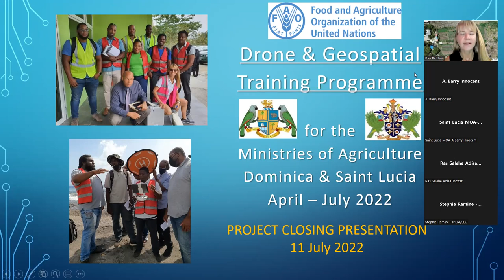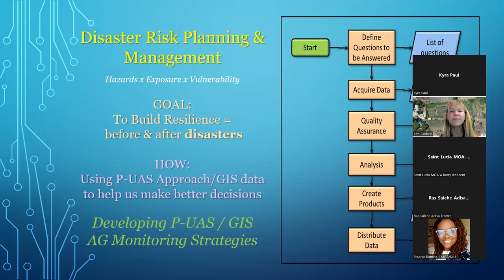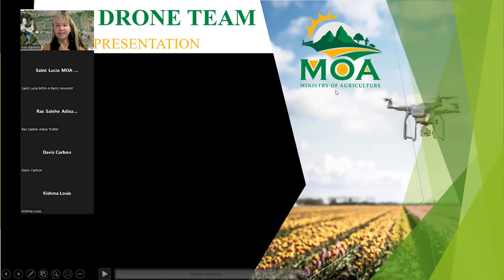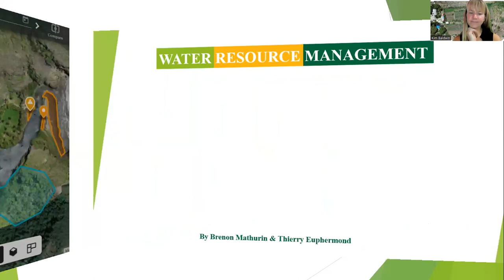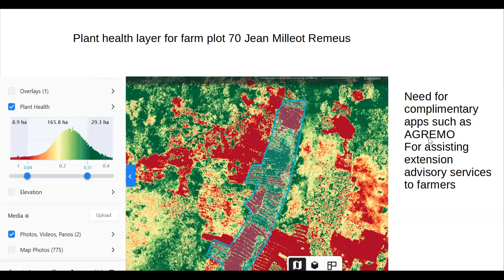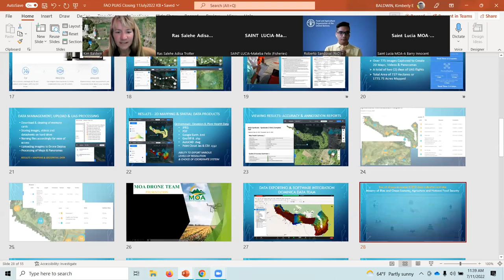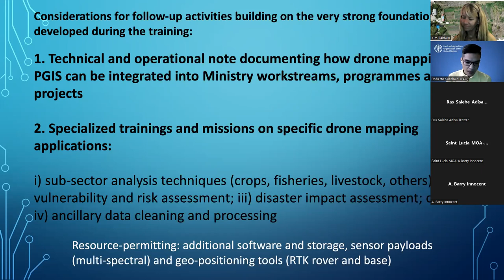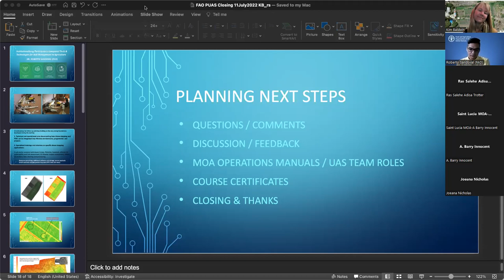FAO Drone Geospatial Training Project - Closing Presentation (11 July 2022)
We review and share the results of the UN-FAO ‘Drones for Agriculture: Participatory Mapping and Geospatial Analysis’ training package that was designed to support agricultural production decision-making and disaster risk management applications within the countries of Dominica and Saint Lucia conducted from April - July 2022.

In this webinar you will learn more about this exciting initiative including an overview of how drone & geospatial technologies can now be leveraged to enhance agriculture production decision-making and promote disaster and climate resilience in the Caribbean. Trainees from each country provide a brief overview of what they have learned & accomplished during the 12-week course. We will showcase various Agriculture Disaster Risk Management ‘proof of concept’ case study applications that were conducted during the course of this Project. We will conclude by discussing the potential for scaling-up the Project in terms of participatory mapping and geospatial analysis strategies, the requirements for institutionalization as well as recommendations and next steps for the MOA Drone Geospatial Units in each country.